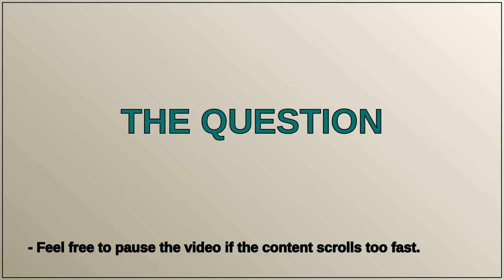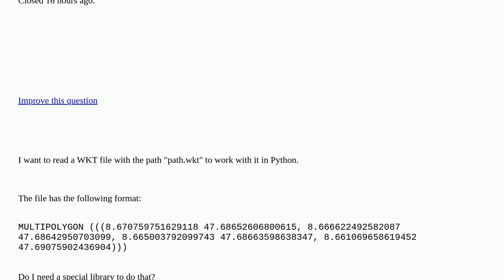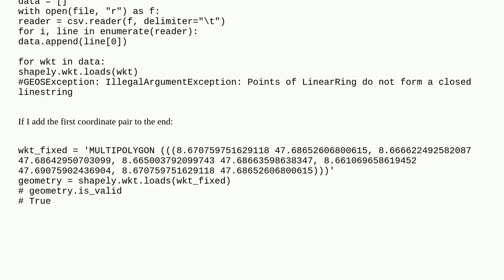Gis: How to read WKT files with Python closed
How to read WKT files with Python closed

A special thanks goes out to the community

  python well-known-text software-recommendations